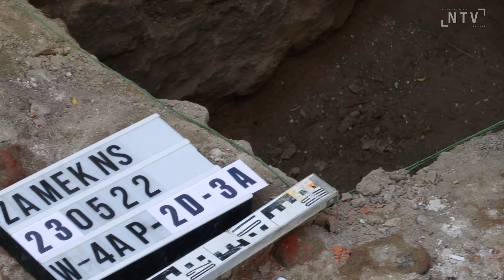Kolejne cenne znaleziska odkryte na wzgórzu zamkowym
Srebrny denar i fragment wykonanego z piaskowca portalu, to znaleziska odkryte podczas prac  archeologicznych, prowadzonych na wzgórzu zamkowym. Achelolodzy z SARR rozpoczynają kolejny, trzeci sezon  badań. Prace potrwają do późnej jesieni.